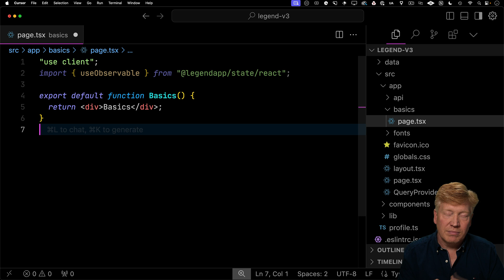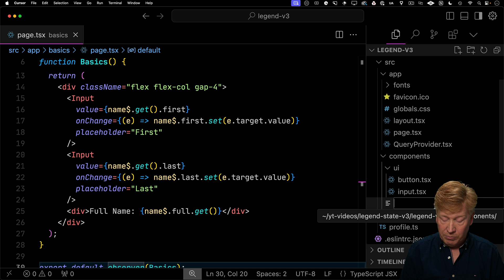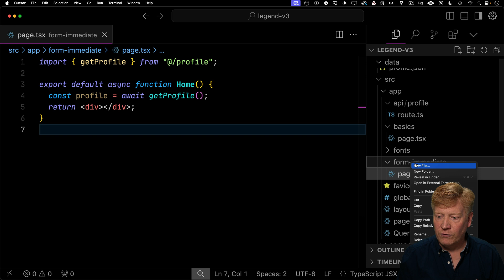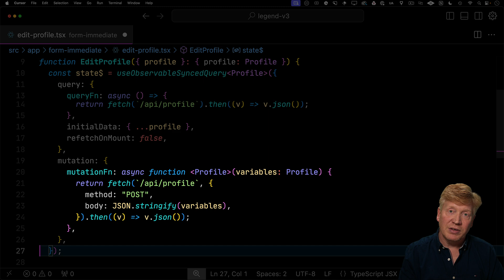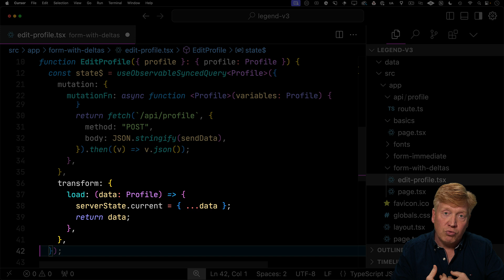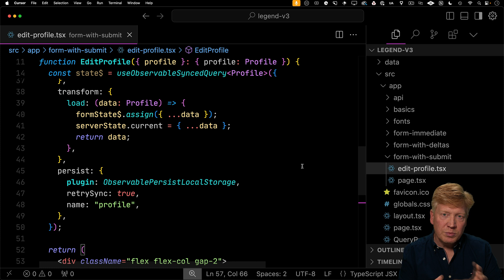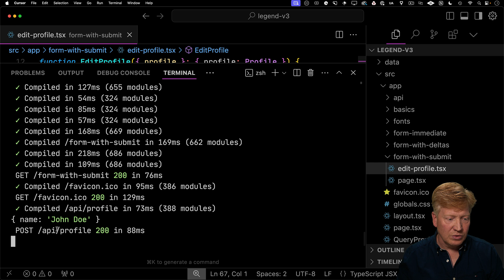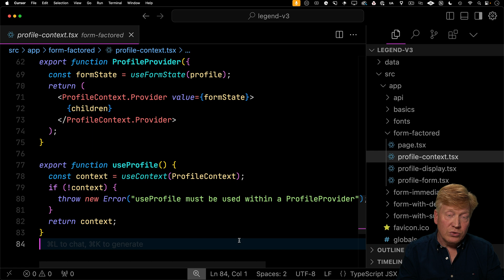Legend State v3: Local first sync AND fastest React State manager!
Legend State version 3 is in beta and while it remains the fastest state manager (according to its docs) it now supports local first sync. So your NextJS, Remix, React and Vite applications can work offline and then sync up with the server again when they are online!

👉 VS Code theme and font? Night Wolf [black] and Operator Mono
👉 Terminal Theme and font? oh-my-posh with custome prompt and SpaceMono NF

00:00 Introduction
00:17 Legend State basics
00:53 Creating observables
01:53 Why you need observer
02:18 Creating computed values
02:48 Creating reactive components
04:35 Setting up the form
06:07 Connecting to React Query
07:09 Handling mutations
07:57 Sending incremental updates
09:37 Implementing offline sync
11:04 Adding a submit button
13:12 Using context with observables